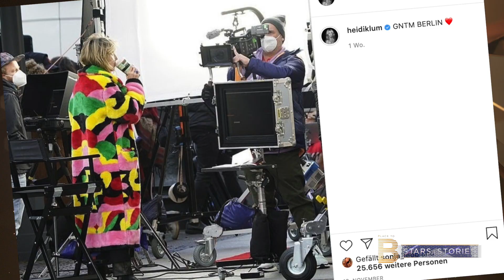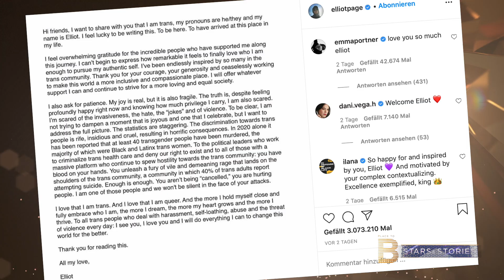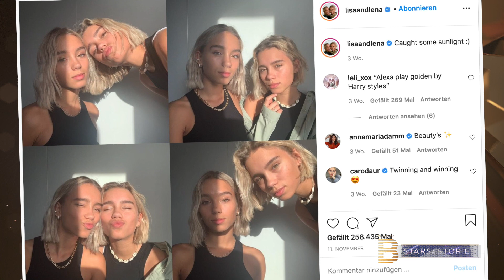Elyas M’Barek erklärt: So hilft ein Roboter dem krebskranken Theo